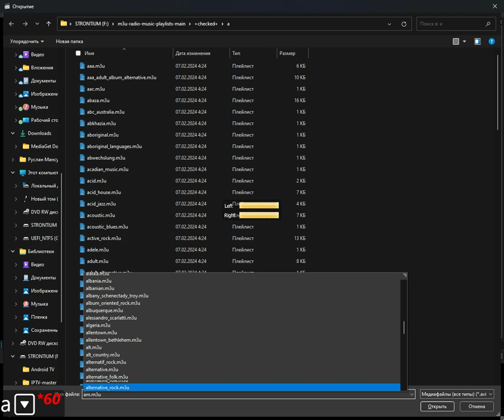+checked+ - analysis_and_commentary (Media Player Classic Home Cinema) (14.09.2024)